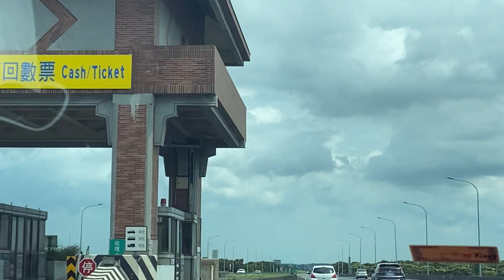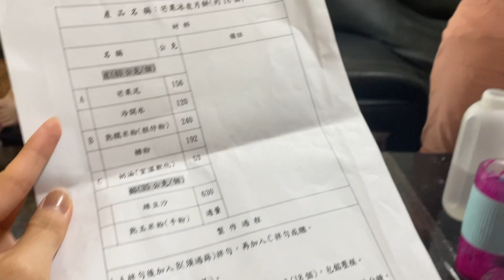Rita's vlog#012｜八月生活｜DR.WU開箱\大鍋滷味🥘\台藝宿舍打包行李\自製豆漿\蔥花豆渣餅\台中五星級金典酒店晚餐Buffet🍽\短暫小吃播\火龍果冰皮月餅\抹茶紅豆煎餅\中秋烤肉🍢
📷📝2021\08\01-27
📌記得開起CC字幕